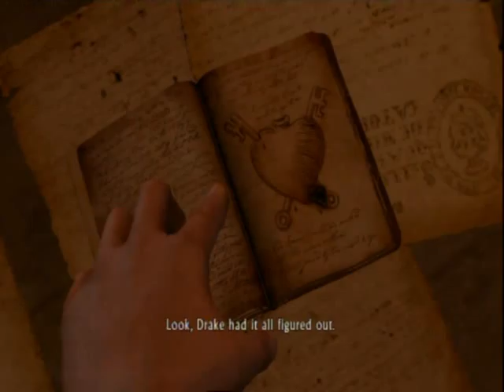Uncharted: Drakes Fortune Walkthrough P.24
Part 24

I know this part is only short but my dazzle cut out, I will make up for it later with full length videos.